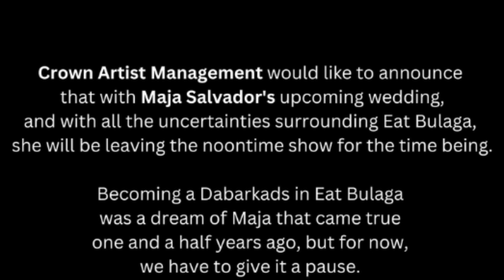MAJA SALVADOR, AALIS NA SA 'EAT BULAGA!' REBRANDING NG NOONTIME SHOW, DI NA TULOY?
In a surprising turn of events, rumors have been circulating that the rebranding of the noontime show "Eat Bulaga!" might not push through after all. There have been talks of cost-cutting measures, but nothing has been confirmed yet.